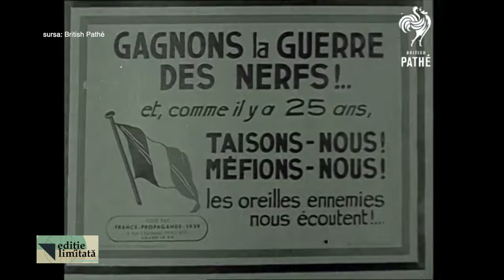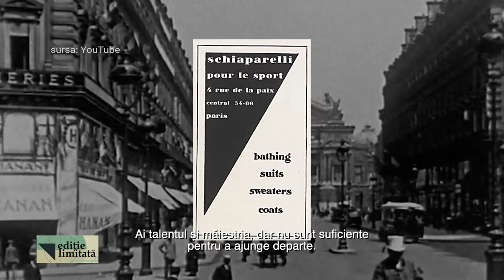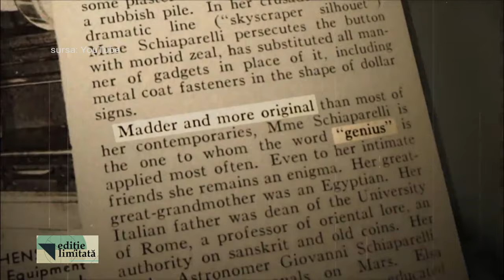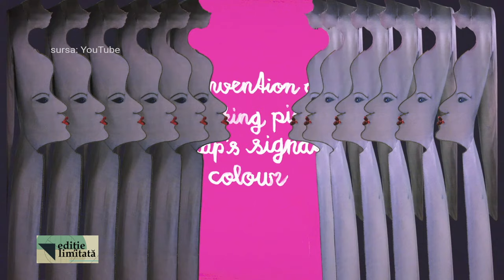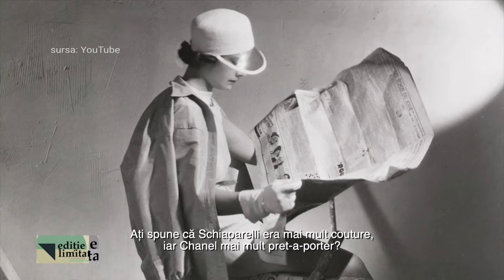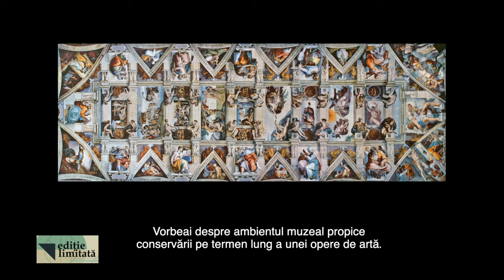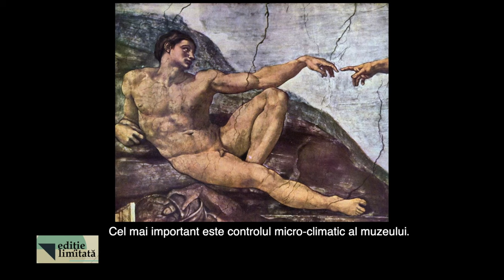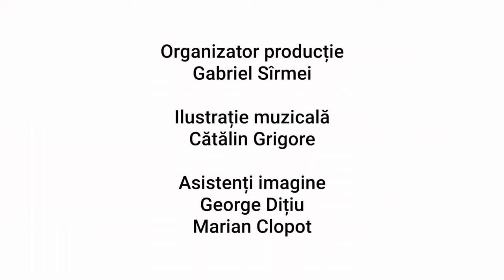Ediţie limitată: Mary McAuliffe, Jeanne Mackin şi specialistul în restaurare Roberto Civetta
În fiecare marţi, de la ora 22:00, la TVR2, iubitorii de lectură au parte de întâlniri de excepţie în seria de interviuri „Ediție limitată”.

Pe 22 noiembrie, Marius Constantinescu ne-a dat întâlnire cu scriitoarele americane Mary McAuliffe, Jeanne Mackin şi specialistul în restaurare italian Roberto Civetta.